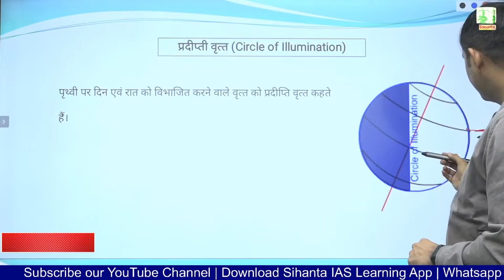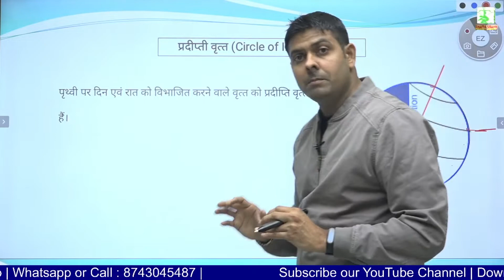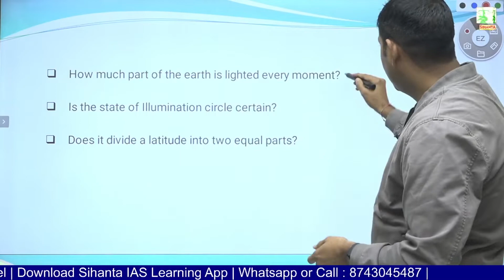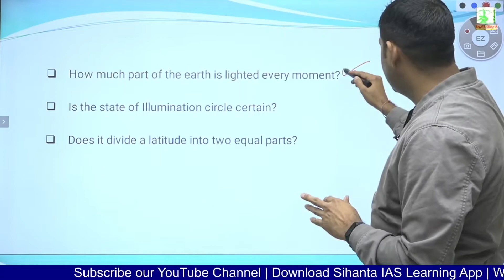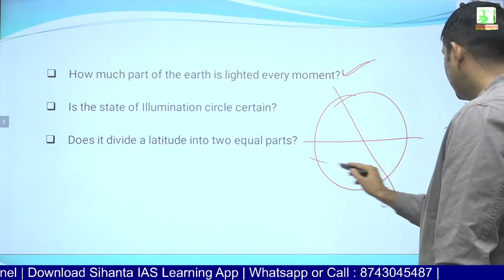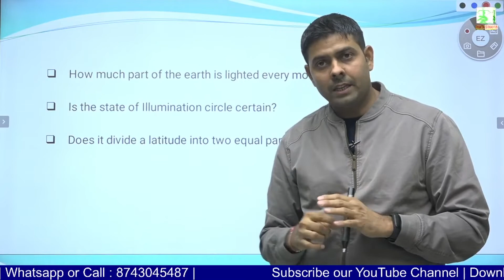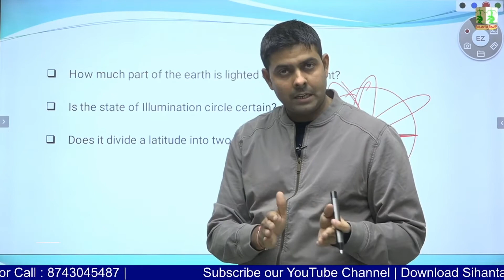Circle of Illumination || प्रदीप्‍ती वृत्‍त || CircleofIllumination प्रदीप्‍तीवृत्‍त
पृथ्‍वी पर दिन एवं रात को विभाजित करने वाले वृत्‍त को प्रदीप्ति वृत्‍त कहते हैं।
Our regular classes will be available on the ‘Sihanta IAS Academy App’ Application.
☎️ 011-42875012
📱 Download our Mobile Application from Google Play Store. | Google Play Store से हमारा मोबाइल एप्लिकेशन डाउनलोड करें। एप्लिकेशन के लिए लिंक:
🏠 ADDRESS: Plot 8-9, Flat 302, 3rd Floor, Ansal Building, Dr. Mukherjee Nagar, Delhi-110009.
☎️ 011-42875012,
✔️ DON'T FORGET TO "LIKE" & "SHARE" OUR VIDEOS.
उल्‍का
उल्‍कापिंड